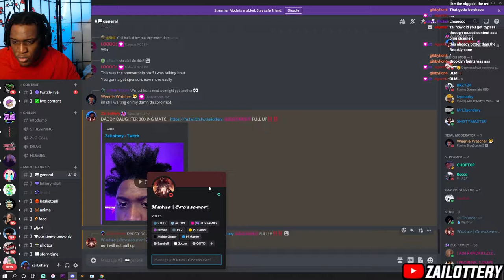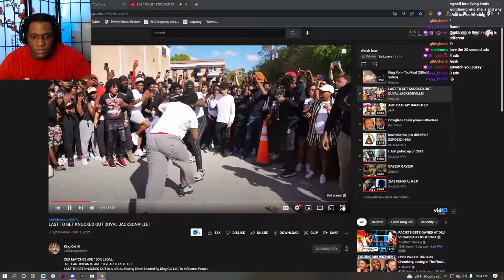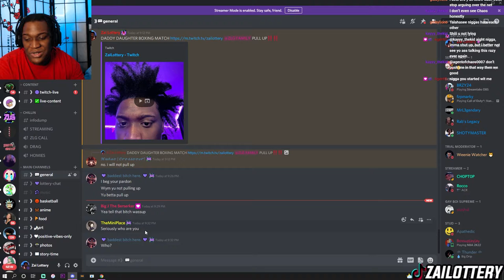THEM BOYS THROWIN HANDS IN JACKSONVILLE